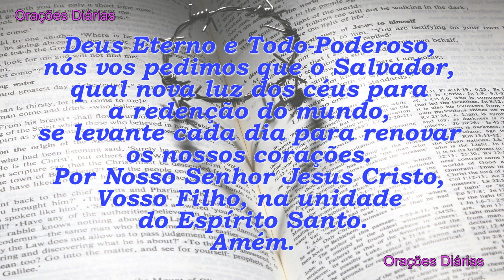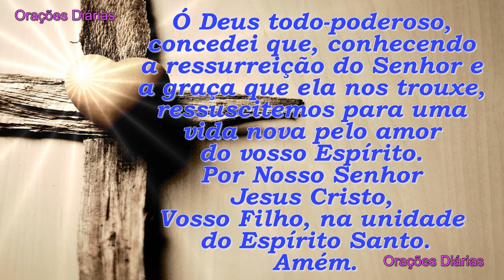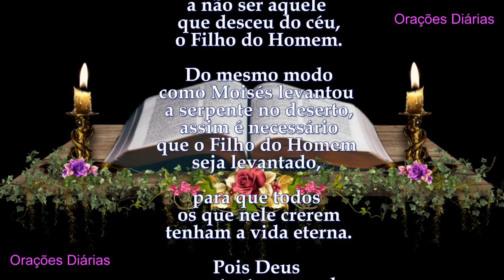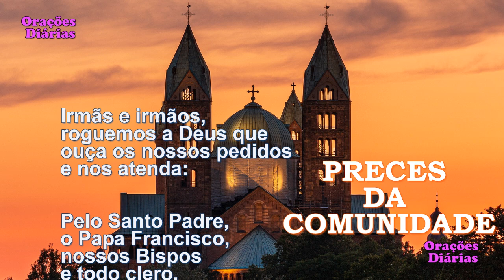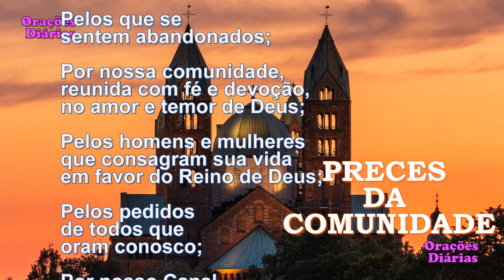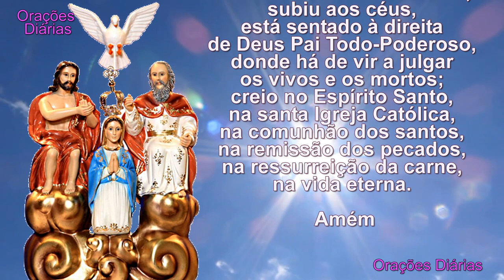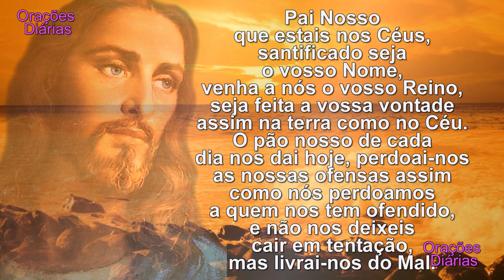Liturgia do dia 14 de Setembro, São Materno, Evangelho São João 3,13 17